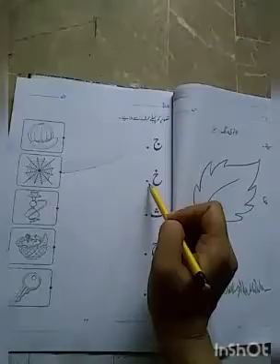Class Nursery ( Urdu matching)